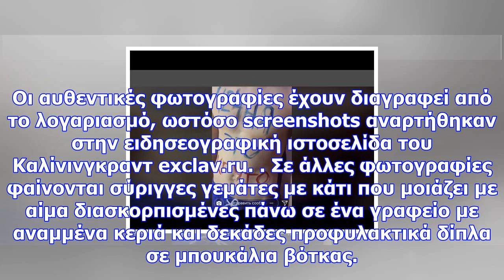Το πάρτι της φρίκης: γουρουνοκεφαλές, σύριγγες και πεντάλφες σε δημοφιλές σχολείο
Οι μαθητές του σχολείου που βρίσκεται στο Καλίνινγκραντ «οργίασαν»… Σύμφωνα με τα όσα αναφέρει το Ru...